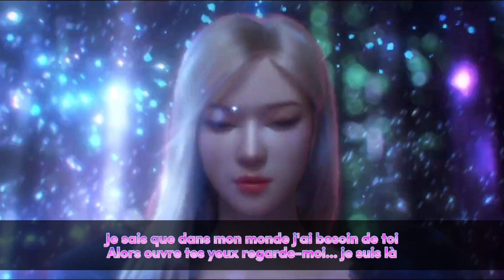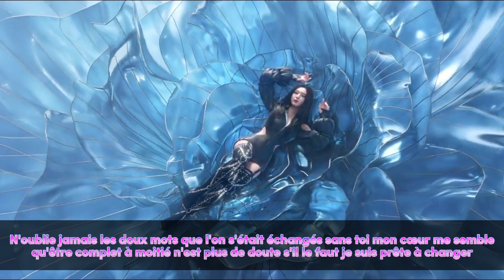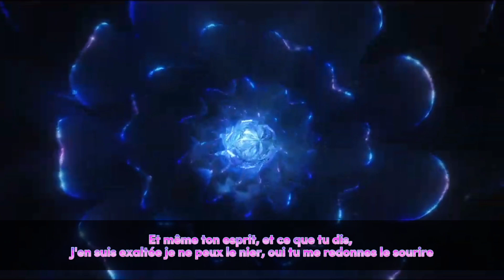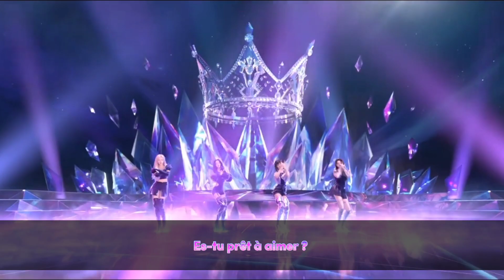BLACKPINK - ‘Ready For Love’ (French Cover)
Yo yo yo I'm back (With Soa de muse vibes :') Ready for love is here !
J'espère que vous allez bien ! Moi je pète le feu !
Désolée du retard, mais me revoila et j'ai plein de vidéo à vous montrer !

On est reparti avec Ready for love qui est un son qu'on connait tous déjà mais qui est ENFIN sorti il n'y a pas longtemps avec le MV en animation (Pas si moche même si on reconnait que Rosé x) Et je me devais de la faire évidemment !

Êtes vous prêts à aimer ?

Ajoute un Happy CE en commentaire pour me dire que tu as lu cette description !!
Je rappelle que je fais cela uniquement pour le fun, je ne suis pas pro et je ne le serais jamais. Les paroles sont adaptés afin de pouvoir faire des rimes, merci d'être poli en commentaire, que vous aimiez ou pas :)

Mes paroles que j'ai adapté pour faire des rimes :

Je ne pense à rien d'autre,
Dans mes pensées tournoie ton nom en boucle
Je ne peux t'enlever de ma tête
Je prend une gorgée qui elle me rend saoule

(Yeah) Je ne peux compter le nombre de refus que tu a fait pour moi
Je ne fais que penser sans pouvoir reposer mon coeur qui brule pour toi
(Yeah) Juste dans le besoin, yeah, tu m'appelles ça c'est certain
Mais même si c'est le cas, j'aime ces moments car c'est avec toi

Tu sais, on peut se lier maintenant
La peur n'est plus, c'est le moment
Révèle les couleurs de ton coeur

Je sais, que dans mon monde j'ai besoin de toi
Alors ouvres tes yeux regarde moi
Je suis la

J'suis prête à aimer !
(Dis moi quand tu es prêt, car moi c'est bon, c'est clair, c'est prêt)
(Dis moi quand tu es prêt car -)

N'oublie jamais les doux mots que l'on s'était échangés
Sans toi mon coeur ne semble qu'être complet à moitié
N'ai plus de doute si il le faut je suis prête à changer

J'suis prête à aimer ! J'suis prête à aimer !
Il est temps pour nous deux de laisser passer la rancœur
Tout ça nous a dépassé, maintenant dépassons nos peurs
Je suis prête ! Tu es prêt ? Faisons place au bonheur !

Paré ou pas, moi je pars pas à pas
Je ne sais jamais si c'est ce que tu veux
Mais me voila, et c'est mon vœu
Mais que faire si l'amour n'est pas si merveilleux ?
Un Roméo, est-ce ce que je veux ?

Espoir et roses s'envolent sans histoire
Donc je ferme les yeux pour voir
C'que j'ai besoin c'est un "heureux pour toujours" mais pas juste un mois
Quand tu voudras, et bien, viens à moi car je suis prête

Je suis la

Et même ton esprit, et ce que tu dis
J'en suis exaltée je ne peux le nier
Oui tu me redonne le sourire
Lorsque tu m'aura aussi donné, je te protègerai

Et dans ce noir rosé, oui je saurai te protéger
Et si tu le voulais, oui je saurai, que tu es prêt
Es-tu prêt à aimer ?

Mes outils:
Audio: Audacity
Edition Video: Sony Vegas pro, Capcut
Micro: BIRD UM1 (Amazon)